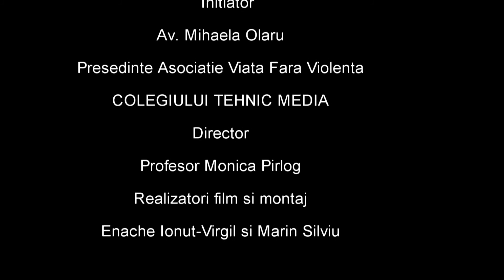Proiectul Viaţa fără Violenţă - interviu Dl. Prof. Ionel Florian Lixandru, Inspector Şcolar General